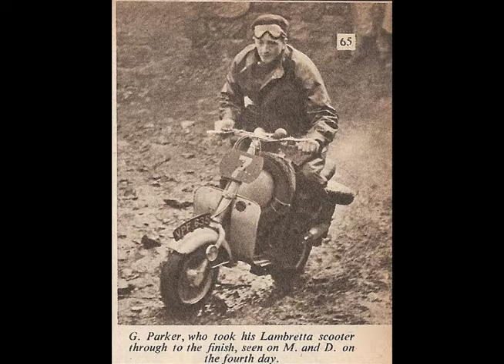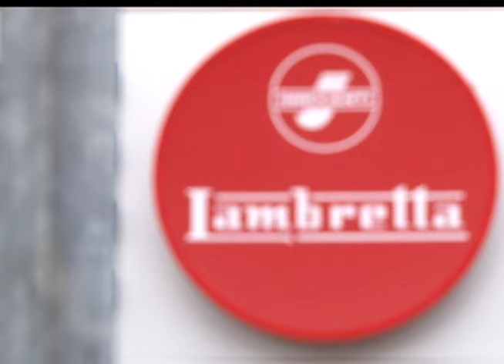Lambretta The Big Picture Official Trailer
While delivering a classic car to Tuscany, our narrator finds a cameraman in a petrol station and embarks on a quest to make a film on the history of the Lambretta

From the now demolished Innocenti factory and through time and around the world, Neil "Dickhumpty" White brings you the rarest, the oldest, custom winners, racers, famous names and unseen footage.

From the would be owners to the old hands, this film has everything and comes straight from the scootering community for the global scooter community.

where you can see the film trailer, the making of the film and a selection of pictures taken during this once in a lifetime quest.